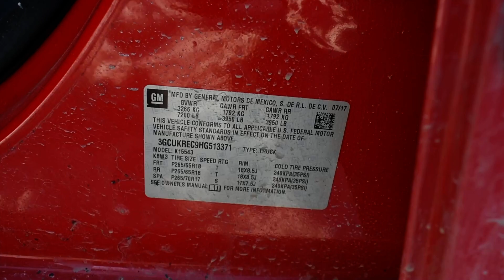2017 SILVERADO 5.3 ECOTEC ENGINE & 4X4 6L80 TRANSMISSION SWAP FOR SALE